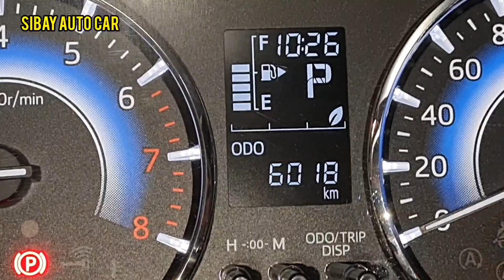BAYAR 40 JUTA AJA || MOBIL BEKAS SUPER MURAH RUSH G METIK 2022 KILOMETER 6 RIBU GRED A SUPER CAKEP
MOBIL BEKAS TANGAN PERTAMA BELI DARI BARU RUSH G METIK 2022 CAKEP BANGET KM 6 RIBU SANGGAT TERAWAT BURUAN DI PINANG PROSES CEPAT !!!